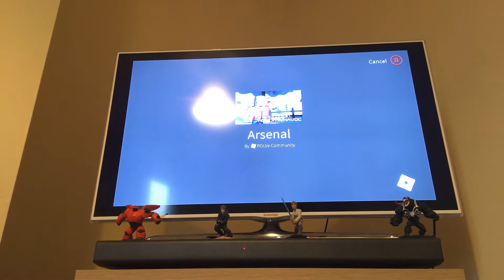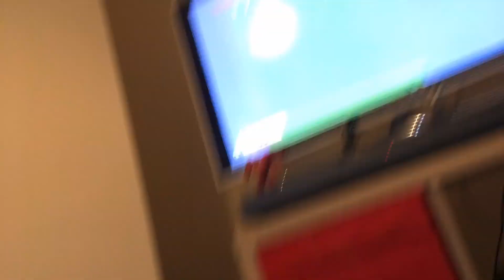Arsenal/Hard Shooting Game!!!